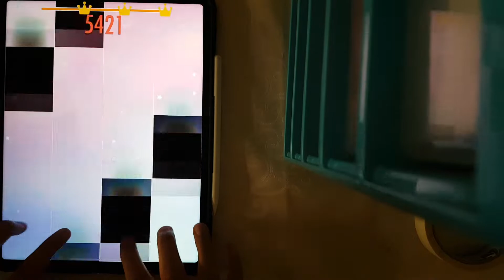My first attempt in a week :O